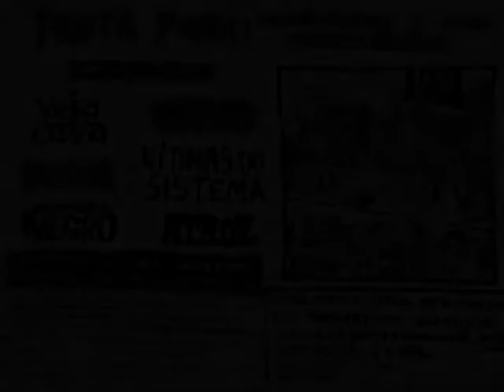Alarma - Seca e Chaotic Dream [Intestinal Disease]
Seca

A seca assola
O gado morre
Faltou água
Faltou feijão

Bateu a fome
E a solução

É ocupar e resistir
É saquear e auto-gerir